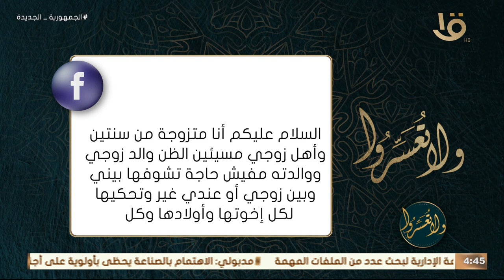ولا تعسروا | ازاي اتعامل مع أهل زوجي وهم يسيء الظن بي ويتهمني بأشياء .. رد د. عمرو الورداني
ازاي اتعامل مع أهل زوجي وهم   يسيء الظن بي ويتهمني بأشياء  .. رد د. عمرو الورداني#ولاـتعسروا